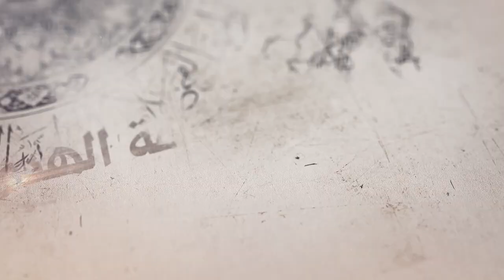198- شرح أصول الكافي - باب أن الأئمة عليهم السلام محدثون مفهمون - الحديث 1 و2 - السيد جعفر الشيرازي